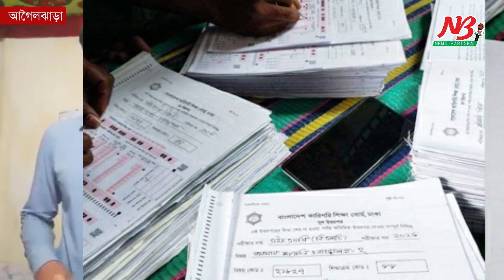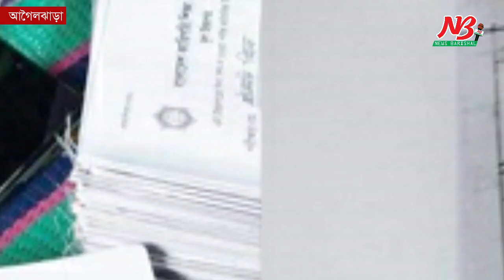শিক্ষার্থীরা দেখছেন বোর্ডের খাতা, ফেসবুকে সেলফির ছবি ভাইরাল | HSC EXM | Agulzara | News Barisal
বরিশালে শিক্ষার্থীরা দেখছেন বোর্ডের খাতা, ফেসবুকে সেলফির ছবি ভাইরাল

বরিশালের আগৈলঝাড়ায় চলমান এইচএসসি পরীক্ষার কারিগরি শিক্ষাবোর্ডের খাতা শিক্ষার্থীদের দিয়ে দেখানোর অভিযোগ উঠেছে শিক্ষকের বিরুদ্ধে। বিষয়টি তদন্ত করে ব্যবস্থা নেওয়ার কথা জানিয়েছেন উপজেলা নির্বাহী কর্মকর্তা।

আগৈলঝাড়া উপজেলার রত্মপুর ইউনিয়নের মোহনকাঠি আদর্শ স্কুল অ্যান্ড কলেজের কারিগরি বিএম শাখায় এ ঘটনা ঘটেছে। গতকাল বুধবার সকালে সকলের নজরে আসে বিষয়টি।

খাতা দেখার সেই সেলফি (ছবি) তুলে সামাজিক যোগাযোগমাধ্যম ফেসবুকে শিক্ষার্থীরা পোস্ট করায় মুহূর্তে ভাইরাল হয়ে যায়।

খোঁজ নিয়ে জানা গেছে, চলতি এইচএসসি পরীক্ষার কারিগরি শিক্ষাবোর্ডের বিএম (বিজনেস ম্যানেজমেন্ট) শাখার খাতা মূল্যায়নের দায়িত্ব পান মোহনকাঠি আদর্শ স্কুল অ্যান্ড কলেজের বিএম শাখার প্রভাষক গোপাল ম-ল। তিনি নিজে বোর্ডের খাতা না দেখে তার কলেজের শিক্ষার্থীদের সেই খাতা মূল্যায়নের দায়িত্ব দেন। শিক্ষার্থীরা খাতা পেয়ে সেলফি তুলে সামাজিক যোগাযোগমাধ্যমে ছড়িয়ে দেন।